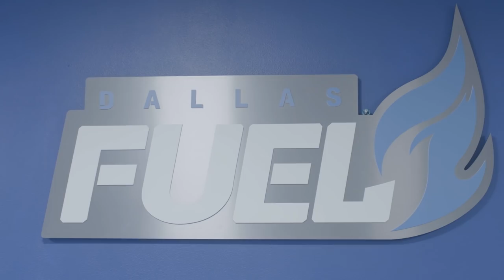Shocking Start | Dallas Fuel | On The Watch S2EP2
Season 2 of the Overwatch League is begins and the Fuel have a bit of a shocking start to the 2019 season. Coach Aero recaps week 1 of the first stage in the new season where the Fuel squared of the San Francisco Shock and the Seoul Dynasty.